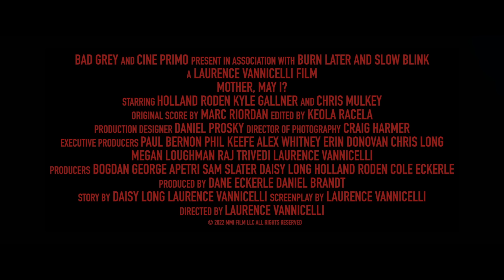Mother, May I? - Official Release Trailer (2023)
Directed by Laurence Vannicelli
When his fiancé, Anya, starts behaving like his recently deceased mother, Emmett is forced into a nightmarish game of therapy…or is it a possession?

ABOUT DARK SKY FILMS: Dark Sky Films is the independent production company and distributor behind such modern classics as Ti West’s THE HOUSE OF THE DEVIL, THE INNKEEPERS, STAKE LAND, DEATHGASM, WE ARE STILL HERE, GIRL ON THE THIRD FLOOR, and more!